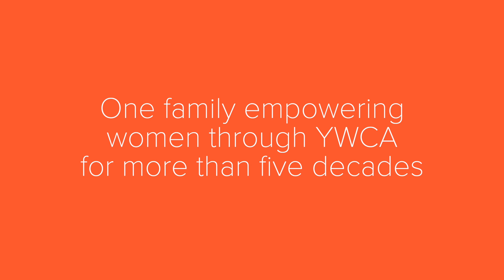A Legacy of Giving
Watch one family's generations of generosity and service at YWCA Cass Clay and consider how YOU could start your own legacy!

Video by BRAVE | teambrave.co